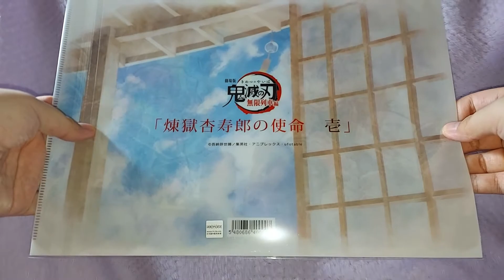煉獄杏寿郎の使命 壱 A4クリアファイル